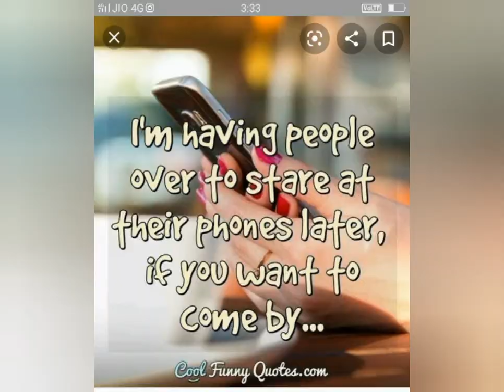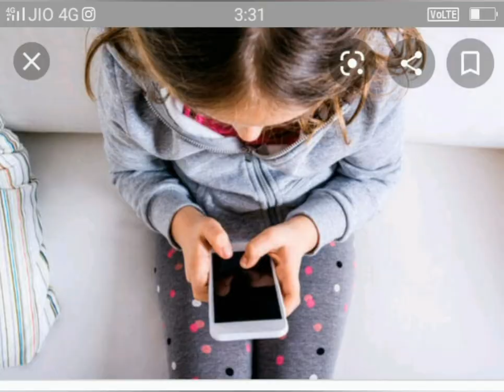phone addiction stop from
stop from Addiction
I will tell you in this video